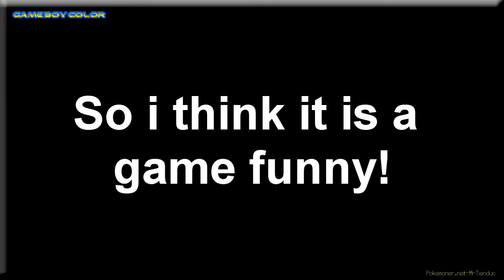Pokemon RG Trailer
is ducumon.click now! - Let's Start! Pokemon RG Trailer
Remake from: Pokemon Gold by MrTienduc
Player: Red, Green. Region: Johto. Features: Game Corner change, Map change, Gym change, Elite Four change: Gary(Blue), Blue(Green), Yellow, Silver